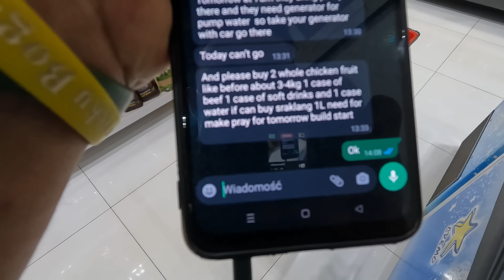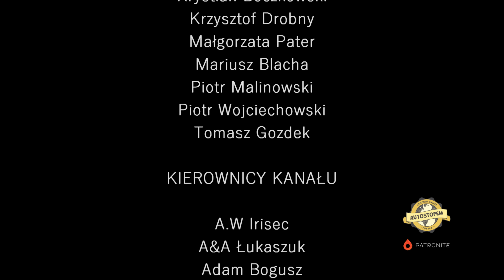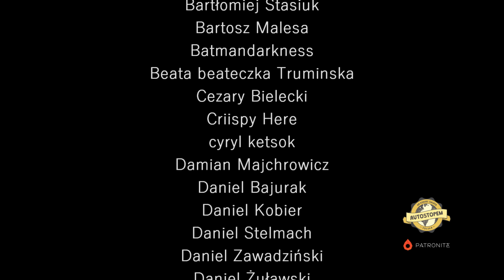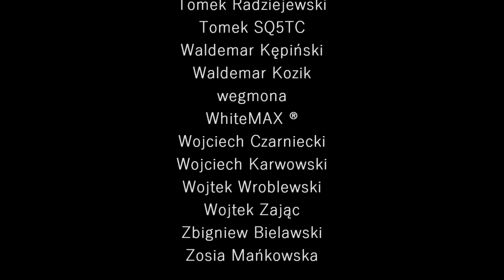Kambodża - Chatka na skraju dżungli - dzień 14 (odc. 97)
lub nr rachunku:

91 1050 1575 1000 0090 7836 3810 - z dopiskiem "darowizna"